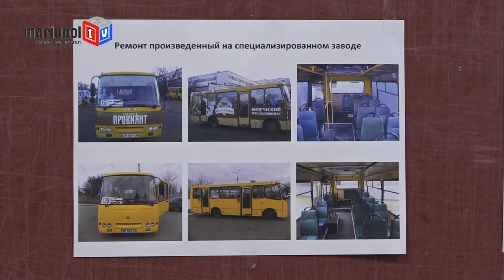Мариупольских перевозчиков выберут в закрытом режиме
В Мариуполе стартовал конкурс на автобусные маршруты среди перевозчиков.  На конкурс было подано 218 пакетов документов.